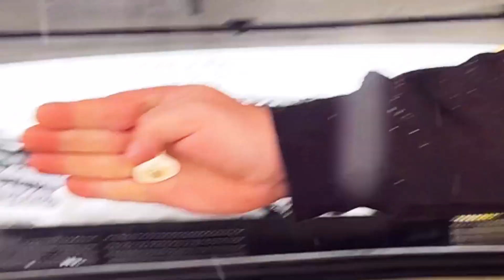My "Fast & Furious" Style BBQ Got A Little Cold...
But it was still a very fun time.

Music from Uppbeat (free for Creators!)